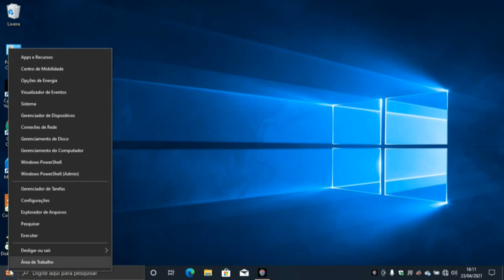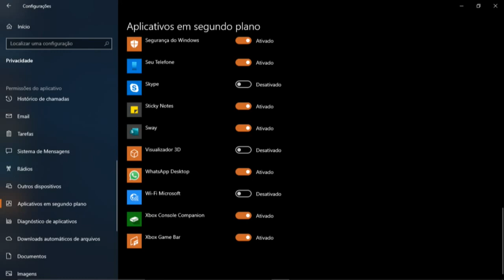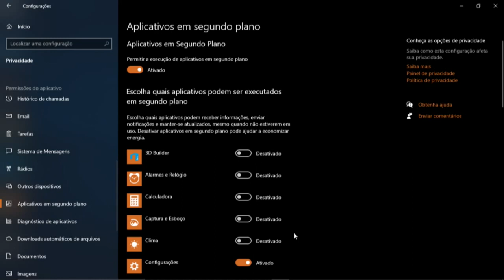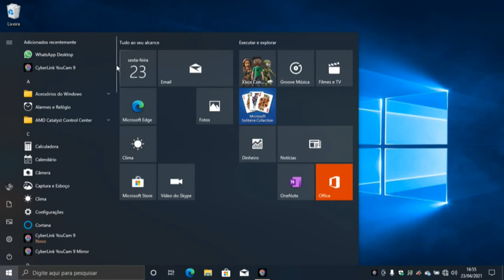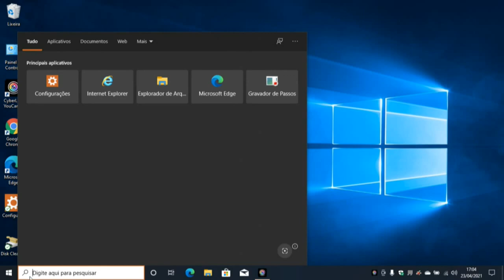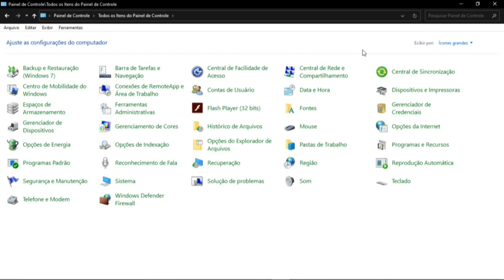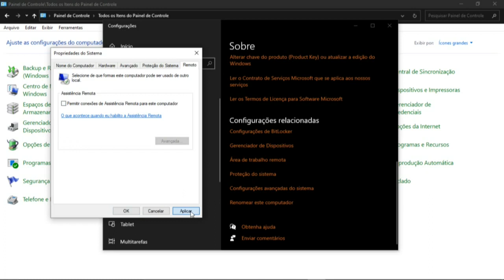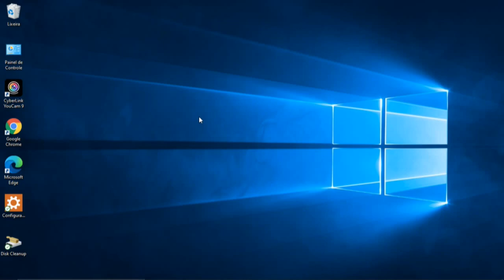Desativar aplicativos para aumentar o desempenho do computador/ to remember